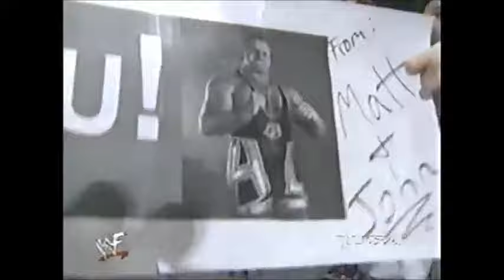Road Dogg vs The Godfather (RAW is Owen)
WWF Monday Night RAW May 24, 1999